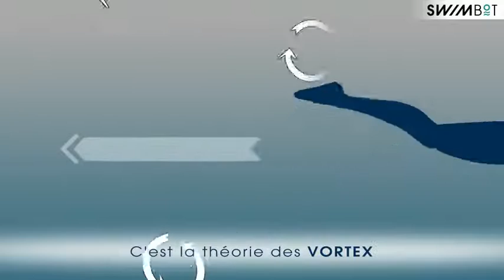SWIMBOT TUTORIEL - PROPULSION EN NATATION 1/3 (EXTRAIT)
DÉCOUVREZ LES PRINCIPES DE L’ACTION RÉACTION SUR VOS BRAS ET DES VORTEX SUR VOS JAMBES !

Bien nager c'est optimiser l'alignement et la propulsion au cours de la même action.

Cette vidéo présente comment une bonne propulsion vous permet de créer plus de vitesse avec moins d’effort. Pour expliquer la propulsion, cette vidéo présente les principes d'action-réaction, de la portance et des vortex.

SWIMBOT, Better On Technique